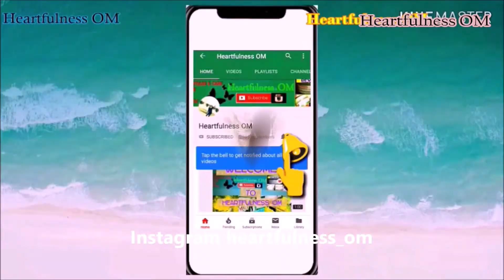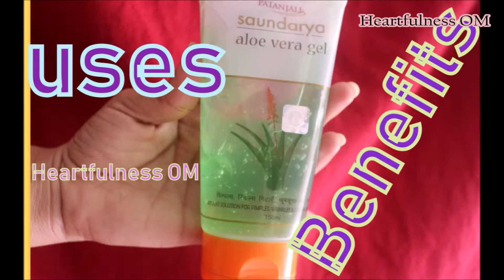सेंधा नमक के फायदे जाने Rock salt for Weight loss and Hair Growth | Heartfulness OM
Click on Show more to open description box  :)Hello Best Subscribers :) Are u not yet my subscriber?? then Don't wait Click the red Subscribe button and be my best subscriber :) Welcome to my Useful Tip .Subscribe to my channel for more videos on Cooking, Beauty, Hairstyles, Hair care, My Vlogs, Desi Market, Gardens and Lots more.Below I am giving you some of my videos links If u wanna watch than click on the link. :)

Heartfulness OM
xoxoxo